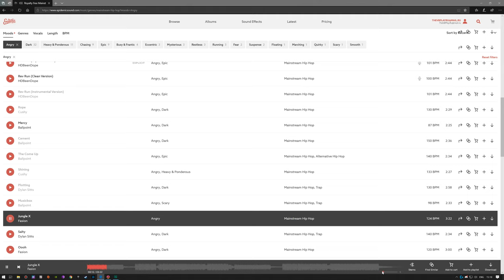Surviving the Aftermath - Обновление: 4 - Великие умы: Исследуем Пекарню и глубоководное бурение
📖 Выживите и добейтесь успеха в постапокалиптическом будущем, в котором ресурсы и возможности ограничены. Постройте колонию, защищенную от катастроф, оберегайте своих колонистов и восстановите цивилизацию в опустошенном мире. Помните: конец света — лишь начало.